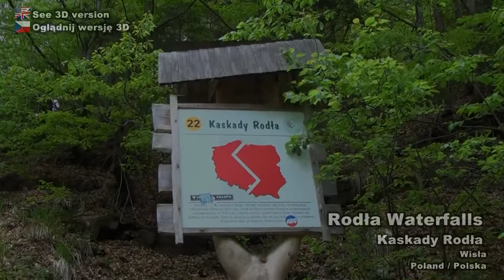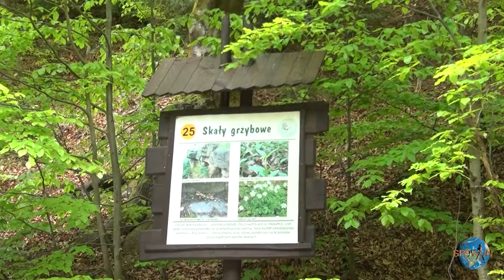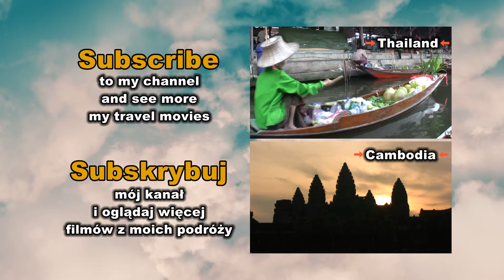Kaskady Rodła / Rodla Waterfalls, Wisła Czarne, Poland / Polska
Rodła Waterfalls - a group of approx. 25 natural waterfalls and river thresholds on the White Wiselka river, in the district of Wisla Czarne, on the north-western slopes of Mount Barania in the Silesian Beskid.

Kaskady Rodła – zespół ok. 25 naturalnych wodospadów i progów rzecznych na Białej Wisełce, w dzielnicy miasta Wisła (Wisła Czarne), na północno-zachodnich stokach Baraniej Góry w Beskidzie Śląskim.
Formalnie Kaskady znajdują się na potoku Wątrobnym, który dopiero za tzw. Wrotami J. Kubisza łączy się z potokiem Roztocznym i powstaje właściwa Biała Wisełka, ale potok Wątrobny uważany jest za jej główny ciek źródłowy.
Wysokość wodospadów w tym miejscu wynosi od 0,5 do 5 metrów (dwa największe wodospady są w odcinku górnym i mają 3,5 oraz 5 metrów wysokości), natomiast nachylenie koryta od 8 do 10%. Są to najwyższe wodospady Beskidu Śląskiego. U podnóża wodospadów znajdują się wyżłobione kotły eworsyjne. Odsłaniające się w progach wodospadów skały reprezentują tzw. flisz karpacki, wykształcony w dwojaki sposób: niżej położone progi rozwinięte są na tzw. warstwach godulskich (drobnoławicowe piaskowce i łupki), natomiast wyżej położone progi założone są na tzw. warstwach istebniańskich (masywne piaskowce i zlepieńce) - te wodospady są wyższe i atrakcyjniejsze (właściwe Kaskady Rodła).